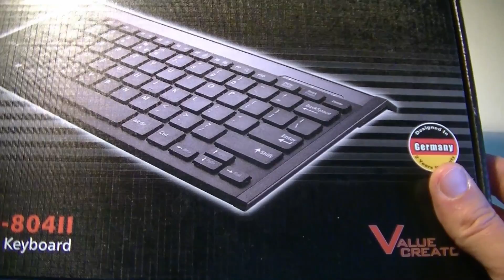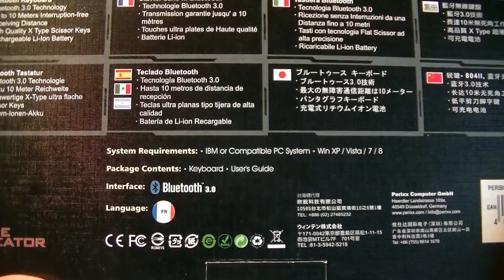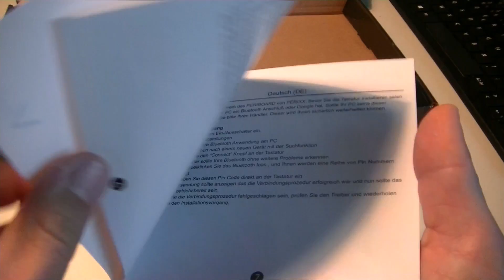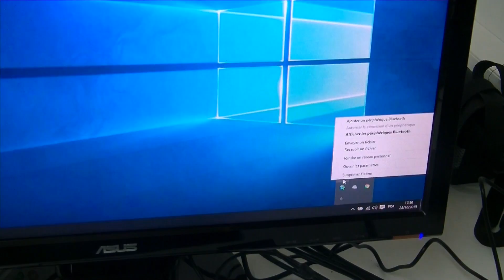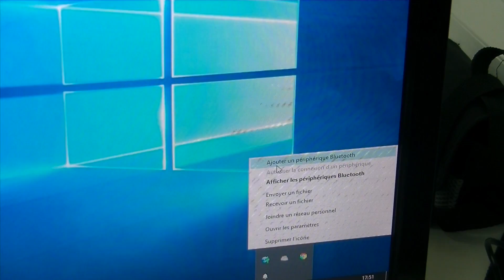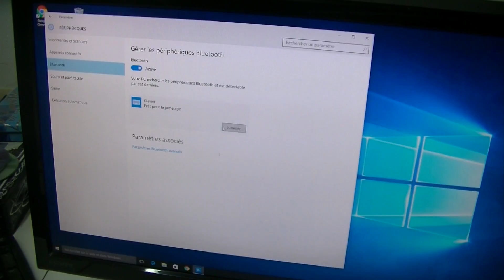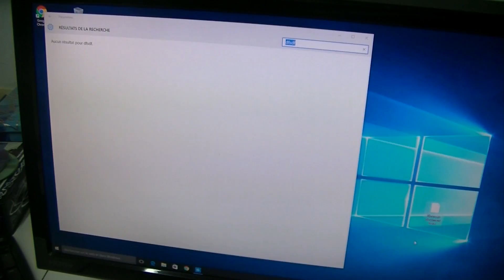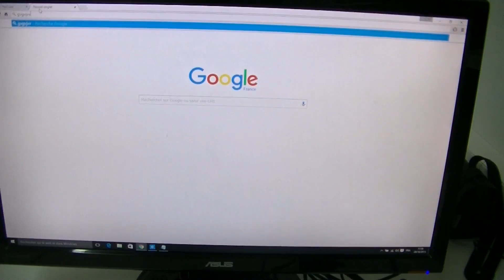Unboxing #11: Clavier Bluetooth Perixx Periboard-804II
Salut à tous, aujourd'hui petit déballage d'un clavier Bluetooth,
le Periboard-804II de la société Perixx .
je l'ai acheté à cette adresse:

Il est vraiment sympa et très petit, pour le prix il vaut largement le détour, tout dépend de l'utilisation que vous voulez en faire, si comme moi c'est juste pour faire quelques recherches sur le net et surtout sur les site de streaming c'est amplement suffisant.

Il me manque que la souris et ma petite station multimédia sera complète.